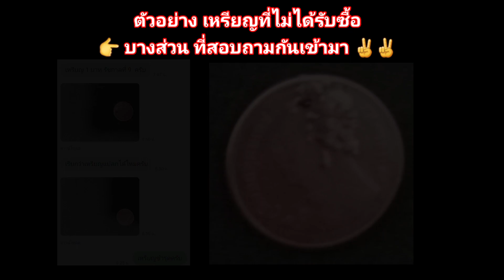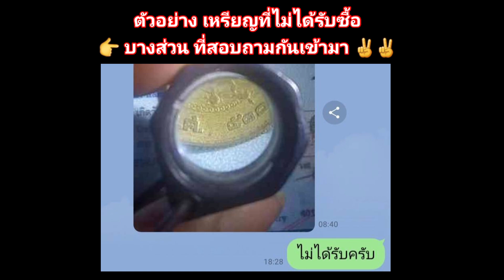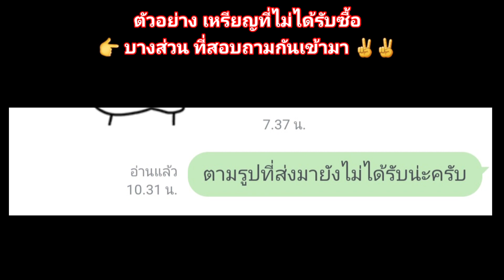เหรียญ​แปลก​ จาก​ Fc [ บางส่วน​ ที่​ อยากขาย​ !!! ]​